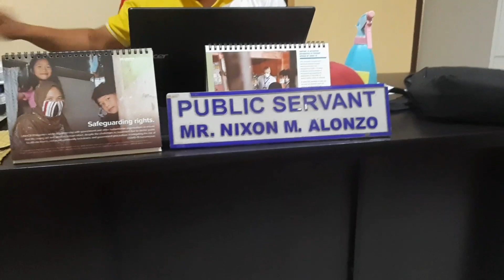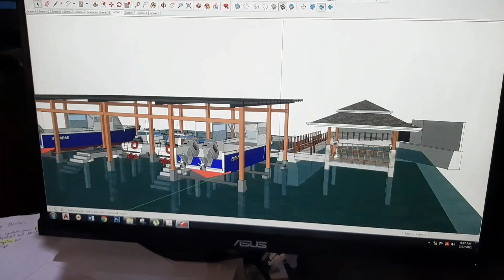Sea Ambulance Boat Landing ng Province of Basilan Part II (papa sam)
Credits to Engineer part of this project.